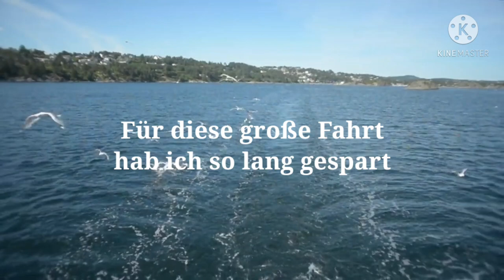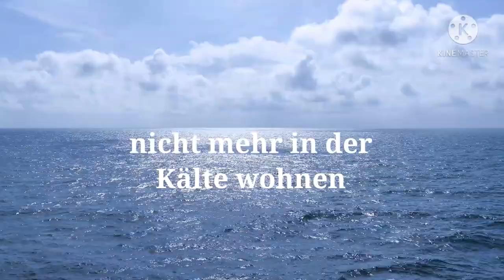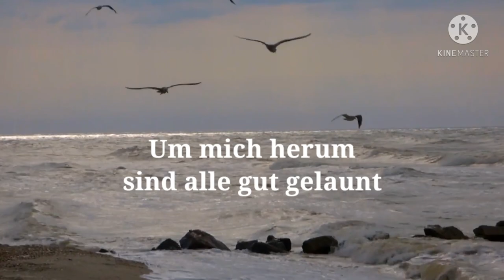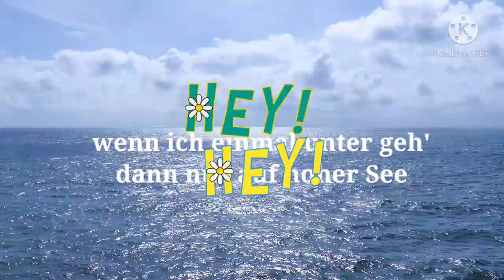Mein letzter Wille ( Flip Flops an und Sonnenbrille) Eigener Song © Seeeise Traumschiff, Weltreise,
Der Traum von einer Weltreise. Deutscher Schlager, Traumschiff, Seereise, Pop, Lebenstraum,
Seefahrt, Boot, Meer, Ozean, Dampfer, Traumreise, Lebenstraum, Lebenswunsch, Hamburg, Mann, Möwe

Eigener Song ©
Text , Melodie, Gesang und Video:
Inge Rummel

Danke an Thomas M. für das tolle Arrangement, die Idee und die  Studioarbeit.